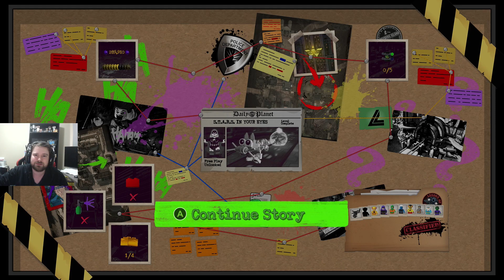LEGO DC Super Villains - S.T.A.R.S. In Your Eyes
In this video we continue our series with the S.T.A.R.S. In Your Eyes level.

Uploading the full version.